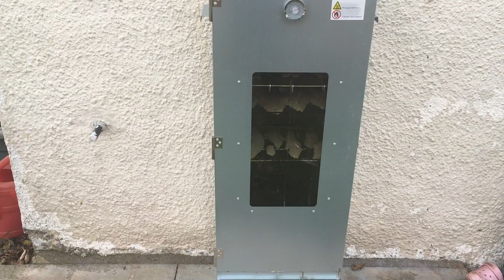Smoking haddock (SHORT Video )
Where I am doing smoking for the first time .

This Haddock was caught on the Rachel may out of Fraserburgh . And cleaned filleted and brined and put into my new smoker

.for 18 hours . Updates to follow